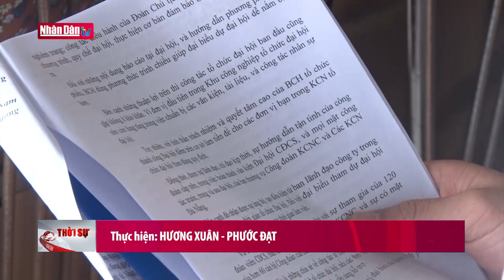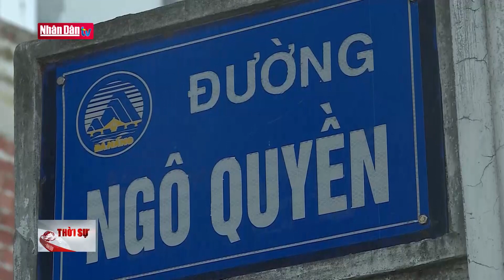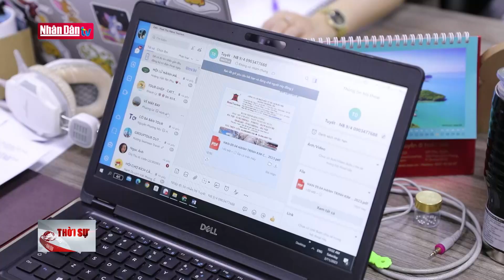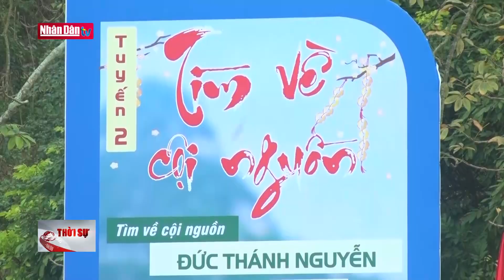Đà Nẵng hỗ trợ người lao động khó khăn | Tin đời sống, văn hóa, du lịch cuối ngày 11/2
Đà Nẵng hỗ trợ người lao động khó khăn | Tin đời sống, văn hóa, du lịch cuối ngày 11/2 | Truyền Hình Nhân Dân
1. Dự Báo Thời Tiết Hôm Nay